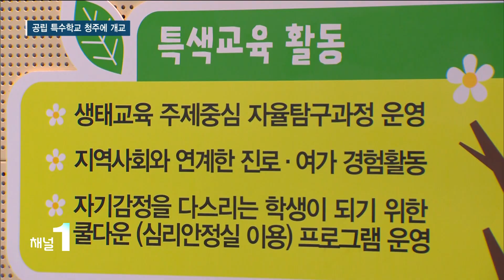전국 최초 유·초 지적장애 공립 특수학교 청주에 개교/HCN 충북방송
장애 아동을 위한
유·초등 교육과정 공립 특수학교가
전국 최초로
청주에 문을 열었습니다.

유치원부터 초·중·고 등 통합과정으로
운영하던 기존 특수학교와 달리

유·초등 장애학생만을 위한
맞춤형 교육이 제공됩니다.

이완종 기자의 보돕니다.